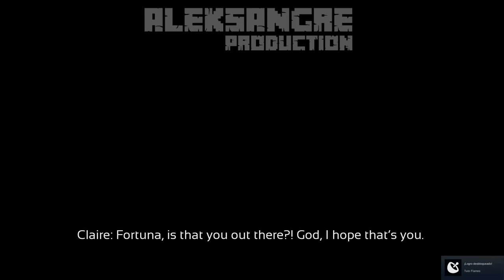DELIVER US THE MOON - 5 - Gran final - GAMEPLAY ESPAÑOL HD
DELIVER US THE MOON - 5 - Gran final - LET´s PLAY ESPAÑOL HD

ALEKSANGRE